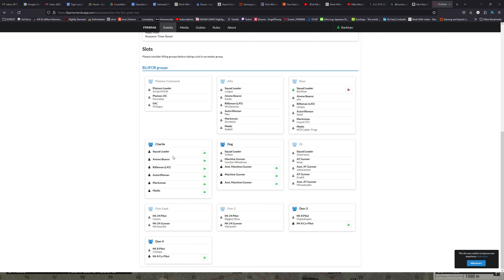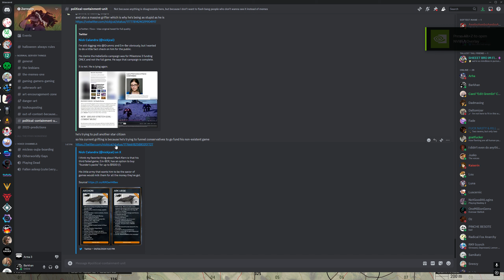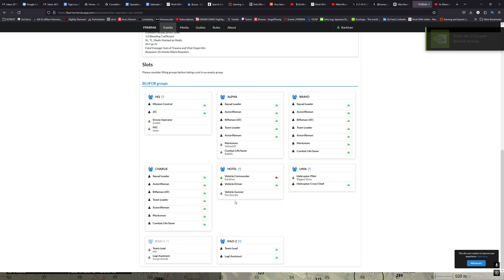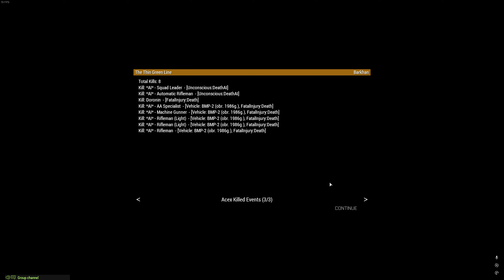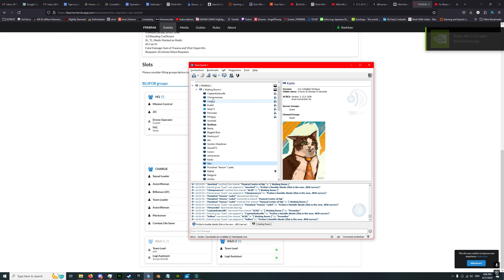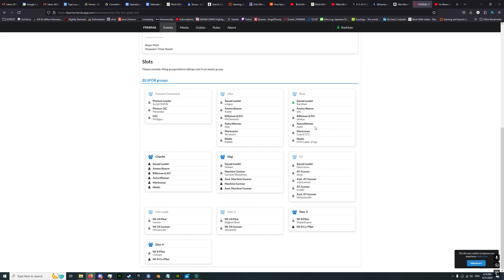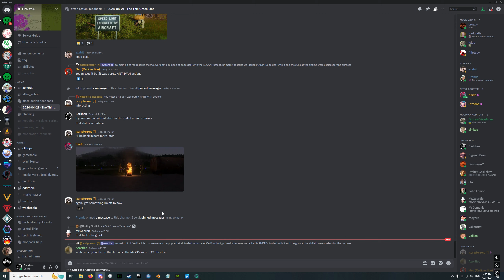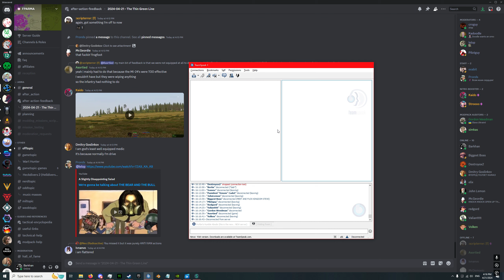ArmA 3 2024 04 21